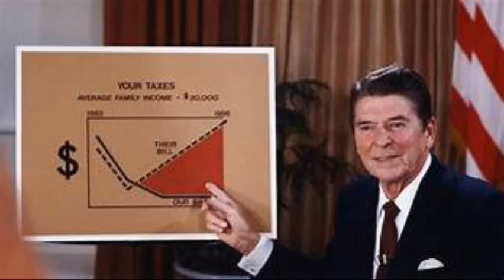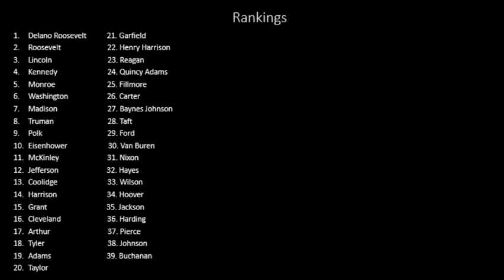The Presidency of Ronald Reagan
Ronald Reagan became president following Jimmy Carter's bungling of the Iranian Hostage Crisis. Watch as Reagan employs his brand of economics, turns away from the detente and antagonizes the Soviet Union into better relations, sells weapons to Iran to fund the Contras, and has a record that is both bad and good. He will certainly go down as one of the presidents of all time. Also, tune in next week as his successor, father Bush, becomes another one of the presidents of all time.